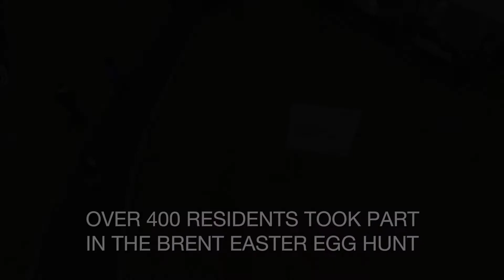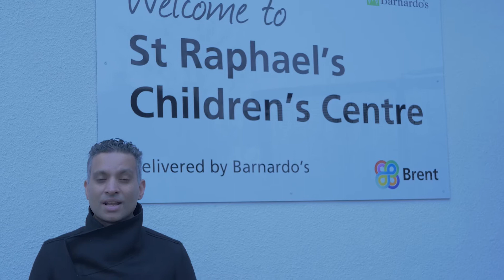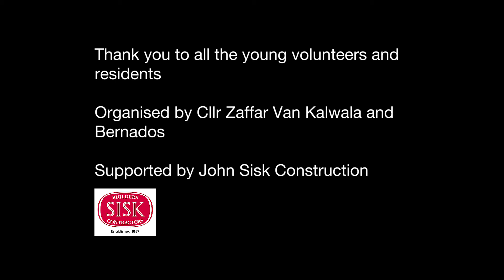Brent Easter Egg Hunt